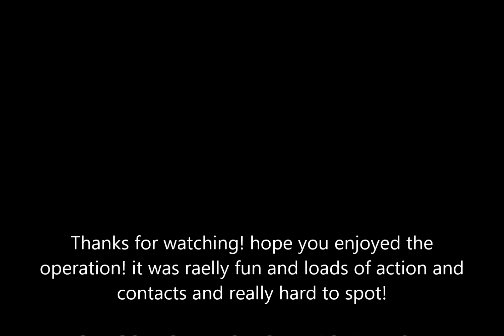ArmA 3 -{GOL}- Operation Enduring Freedom [HD 1080p]